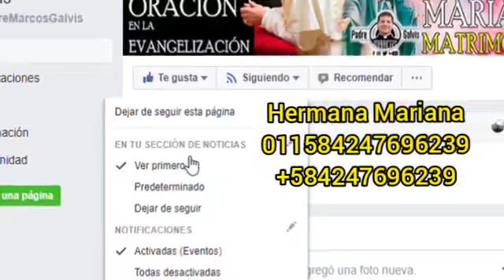EVANGELIO DE HOY Miercoles 23 de Septiembre 2020 con el Padre Marcos Galvis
✅EVANGELIZA COMPARTIENDO
✅COMENTA

Porque no sólo de pan vive el hombre sino de toda palabra que sale de la boca de dios el evangelio del día con el padre marcos galvis

"No lleve nada para el camino ni bastón ni moral ni comida ni dinero ni dos túnicas" dice el señor

En el nombre del padre y del hijo y del espíritu santo amén lectura del libro de los proverbios capítulo 30 versículo del cinco al nueve toda la palabra de dios es verdadera el señor es un escudo para cuantos en él confían no alteres para nada sus palabras no sea que te reprenda y resulte es mentiroso dos cosas te pido señor antes de morir no me las niegues líbrame de la falsedad y la mentira no me des pobreza ni riqueza dame tan sólo lo necesario para vivir no sea que la abundancia me aparte de ti y me haga olvidarte no sea que la pobreza me obligué a robar y me lleve a ofenderte

Al salmo responderemos todos conduce me señor por tu camino todos contestan de sra apartarme de los caminos falsos y darme la gracia de cumplir tu voluntad para mí valen más tus enseñanzas que miles de monedas de oro y plata todo lo que se me enseñó a tocar tu palabra señor es eterna más estable que el cielo aparta mi pie de toda senda mala para cumplir tus palabras todos los dioses me enseñan por canelo medito tus secretos y odio el camino de la mentira de texto y aborrezco la mentira y amo tu voluntad todos empiezan a enseñar por tocar

El señor esté con todos ustedes

Mis hermanos les anunció la buena noticia de nuestro señor jesucristo según san lucas

En aquel tiempo jesús reunió a los doce y les dio poder y autoridad para expulsar toda clase de demonios y para curar enfermedades luego los envió a predicar el reino de dios y a curar a los enfermos y les dijo no lleven nada para el camino mi bastón ni moral ni comida ni dinero ni dos túnicas quédense en la casa donde se alojen hasta que se vayan de aquel sitio y si en algún pueblo no lo reciben salgan de ahí y sacúdanse en el polvo de los pies en señal de acusación ellos se pusieron en camino y fueron de pueblo en pueblo predicando el evangelio y curando en todas partes

Los hermanos invocamos la presencia del espíritu santo sobre nuestra vida pidámosle a él que nos asista pidámosle al espíritu santo que nos acompañe que prepare nuestro corazón y nuestra mente el terreno donde vamos a sembrar la semilla de su palabra hoy que jesús nos invita expulsar el demonio hoy que jesús nos invita a curar los enfermos hoy que jesús nos invita a predicar su palabra pidámosle al espíritu santo que nos dé la gracia de poder cumplir esta misión de poder cumplir este encargo que jesús nos ha hecho vamos a decir todos santo y divino espíritu llenamos plenamente de tu luz de tu sabiduría para interpretar tu palabra no como palabra humana sino como palabra de dios que es en realidad y que ejerza su acción en nosotros los creyentes a mí

Sea bienvenido los queridos hermanos quienes nos siguen a través de las redes sociales se les saluda el padre marcos galvis desde venezuela un abrazo en la distancia para cada uno de ustedes amados hermanos hoy es miércoles 23 del mes de septiembre alabo y bendigo a dios por la vida de cada uno de ustedes a la hoy venido a dios por este hermoso día que nos regala por este encuentro por este compartir de la palabra de dios bendito sea dios que nos permite reunirnos como una sola familia para escuchar las sagradas escrituras queridos hermanitos en este día la palabra de dios está tomada del libro del san lucas capítulo 9 versículo 1 y siguiente repito san lucas capítulo 9 versículo 1 y siguiente y el evangelista san lucas en este día nos va a presentar a jesucristo dándole a los apóstoles unas orientaciones para el envío que le va a hacer jesucristo el maestro da tres orientaciones en este día y estas tres orientaciones tiene varias características la primera orientación que les da a los discípulos a los apóstoles es que expulse el demonio que echen fuera el demonio con el demonio no se vive con el demonio no se comparte con el demonio no se está y jesús le dice saquen a los demonios expulsen expulsen corran que el demonio no viva con ustedes la segunda orientación que jesús le da a los apóstoles es que curen a los enfermos que es cubren...